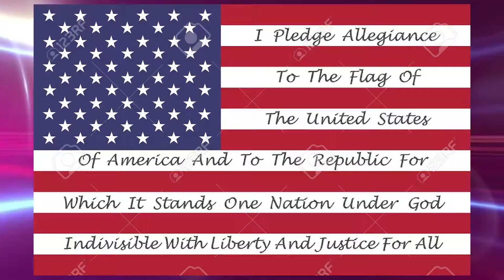The Hoofbeat: September 29th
OHS News.